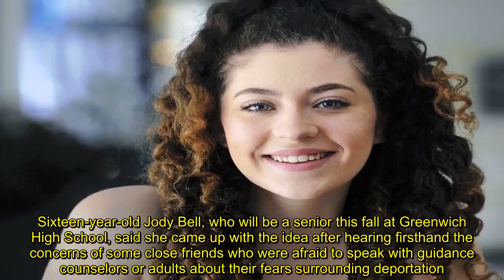Teenager creates website giving immigrant kids help when parents face deportation - NY Daily News